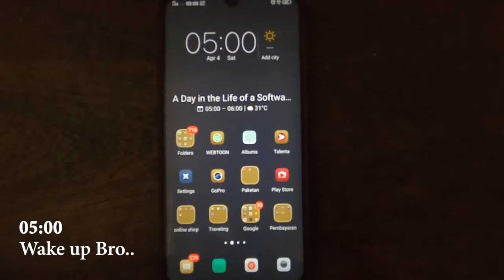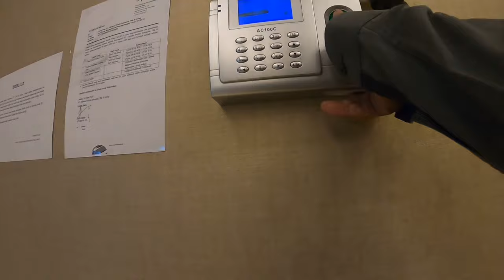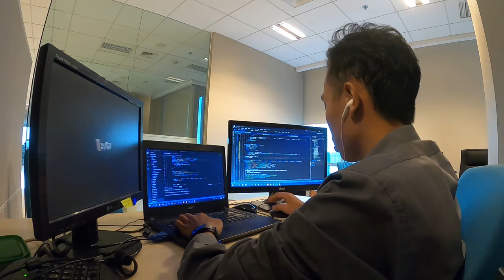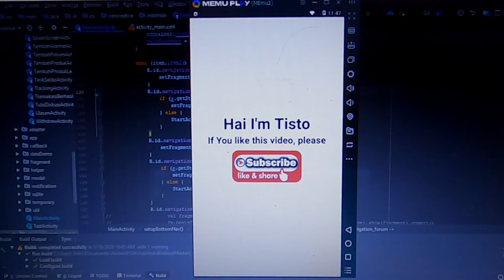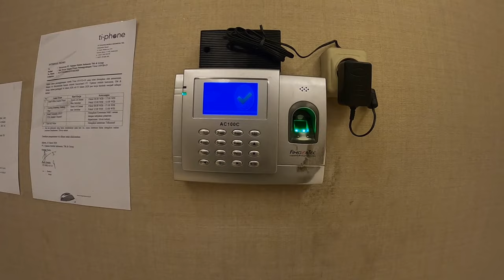A Day as a Software Engineer in Jakarta | Low Profile | 2020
… hi youtubers

here’s my first vlog, giving you an inside look to a typical day in the life of me, a software engineer in jakarta. hope you enjoy it!

Tisto

all footage was shot on an GoPro 8 Black.